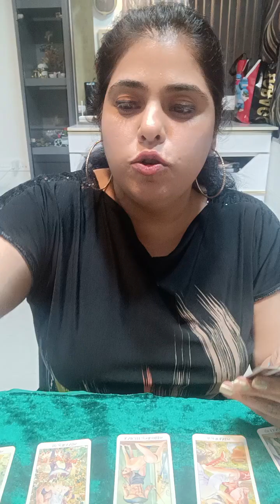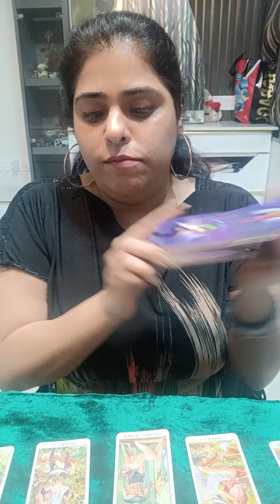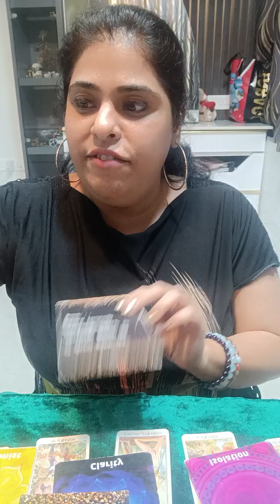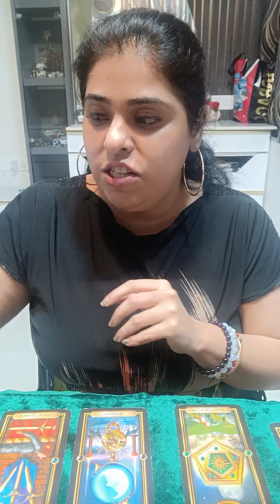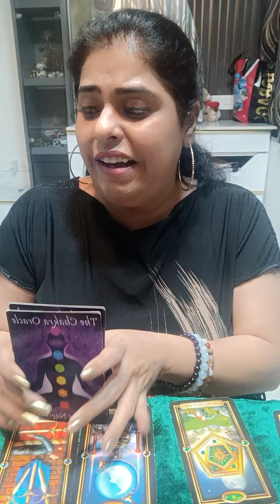8/8 PORTAL READINGS FOR SINGLE DMS